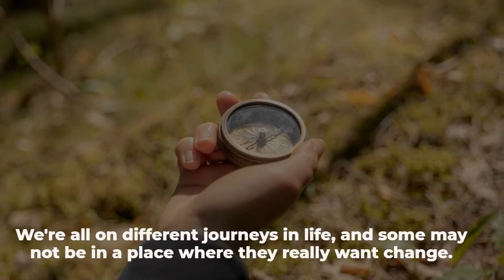98% Did Not Know This Exist...JavaBurn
to learn more.

OK, I am so exciting I am calling EVERYONE I know!

At 50, I am finally living "my happily ever after" thanks to a simple daily routine.

My morning ritual boosts my metabolism and helps me sleep soundly at night.

Now, I feel energized all day long, and my snack cravings are practically gone.

We're all on different journeys in life, and some may not be in a place where they really want change.

But I did, and I am grateful for the change...dropping down to 160.

If you're willing to play full-on and follow an easy coffee method step-by-step, you may just alter your life entirely.

Click or tap the link and find out what it is...
to learn more.